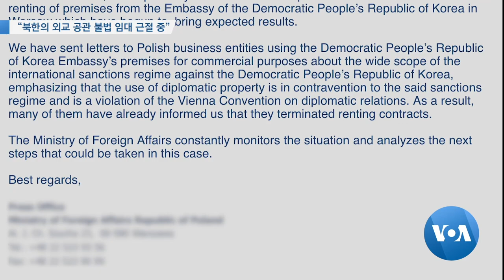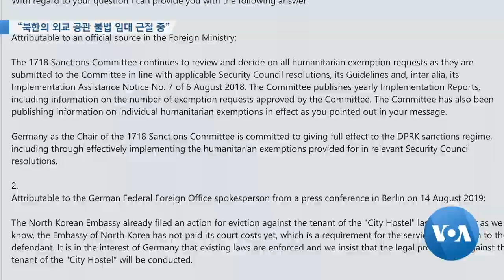[VOA 뉴스] “북한의 외교 공관 불법 임대 근절 중”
북한이 유엔 안보리 결의를 위반하면서 폴란드, 독일 등지에 있는 외교 공관을 불법 임대 사업에 활용하고 있는 것으로 알려졌습니다. 각국은 이를 막기 위한 법적 조치를 취하고 있는 것으로 파악됐습니다. 오택성 기자입니다. (영상편집: 김선명)